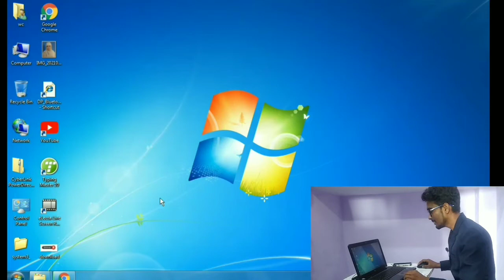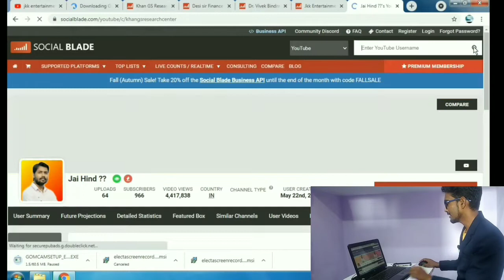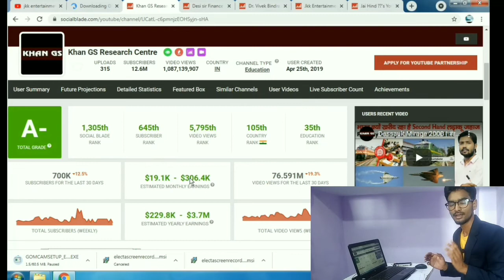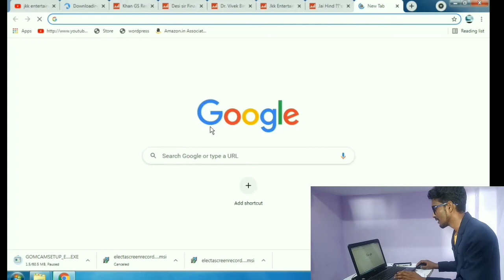खान सर यूट्यूब से कितना पैसा कमाते हैं@ Khan gs research centre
नमस्ते साथ में स्वागत है आप इस वीडियो में इस वीडियो में हम यह जानने वाले हैं कि खान सर यूपी से महिला कितना पैसा कमाते हैं।